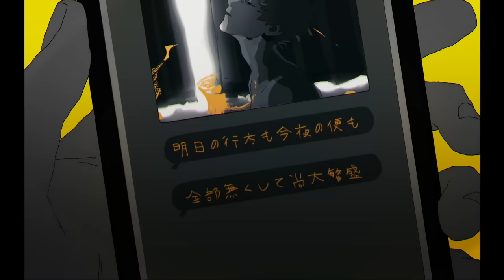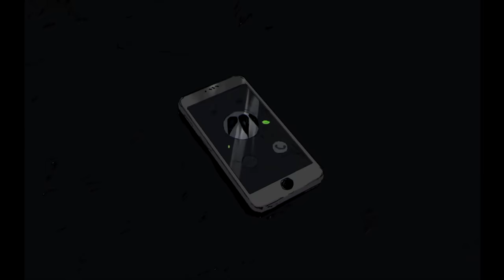【キング(cv木村良平)】コールボーイ【cover】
◆cover
vocal：キング

普段は友達同士集まってゲーム実況など配信してます！
・動画（音声含む）の転載は禁止です、動画の紹介はリンクでお願いします。
・動画は出演者の事務所さんから許諾頂き作ってます。
・個人運営です、告知など充実のサポート御座いませんが楽しんで頂けたら幸いです。
・活動の応援は動画内のCMを再生頂いたりメンバーシップに加入頂けると大変ありがたいです。

　※月会費かかります！